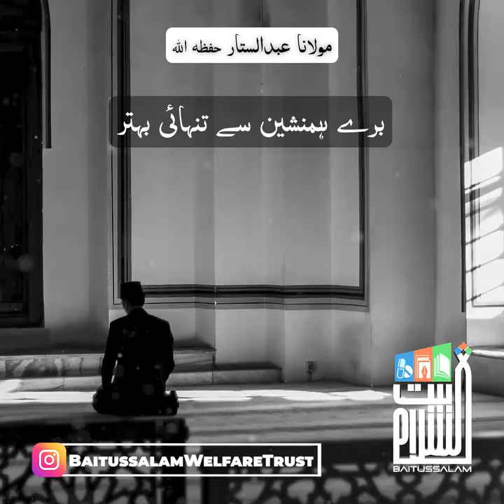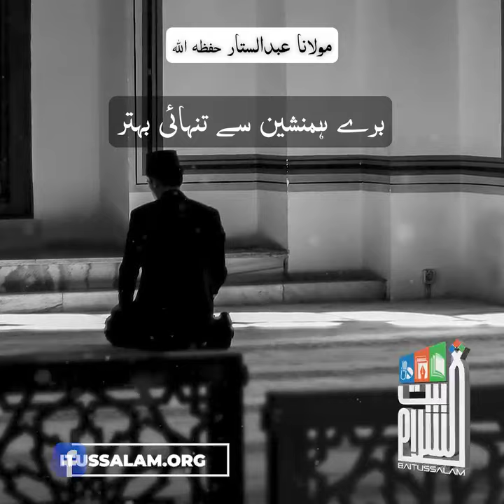"Solitude is better than bad company"A Short Clip by Maulana Abdus Sattar H.A.at Masjid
"برے ہمنشین سے تنہائی بہتر"

"Solitude is better than bad company"

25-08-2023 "